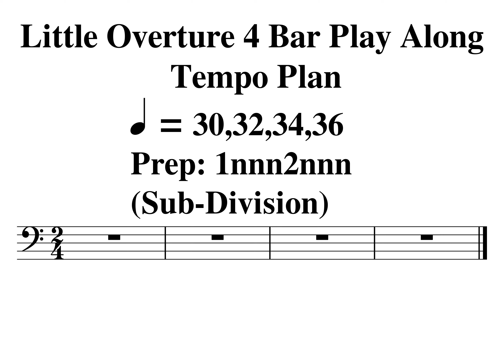00 Little Overture 4 Bar Play Along Tempo Plan 30 32 34 36 1nnn2nnn Sub Division